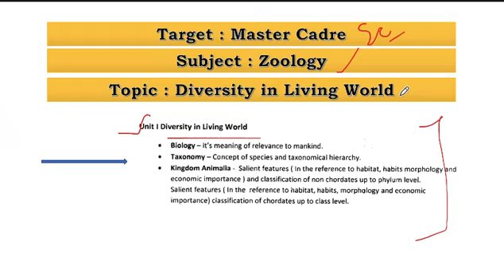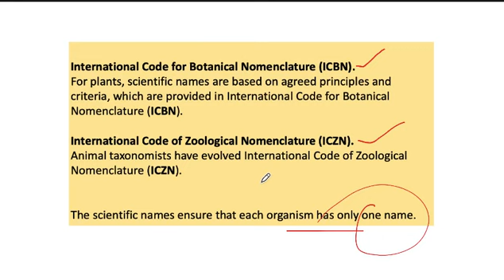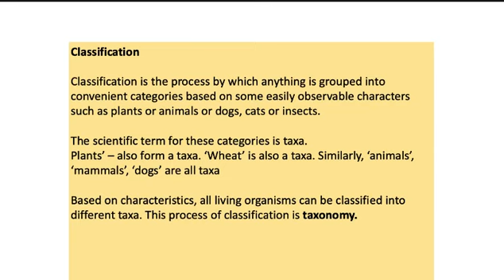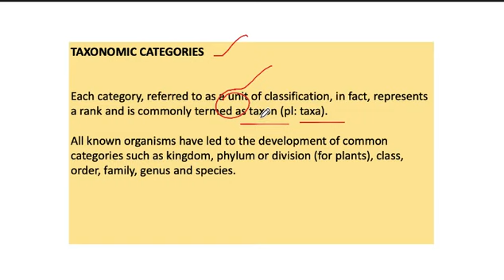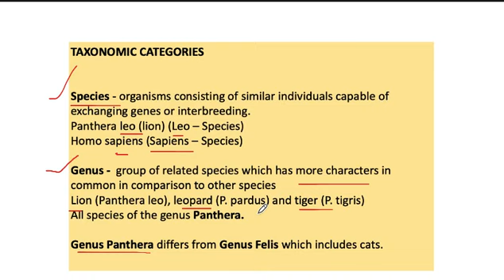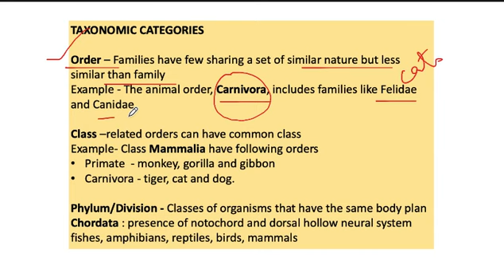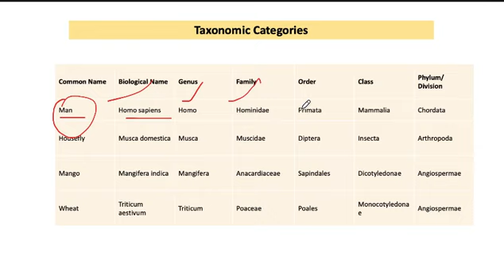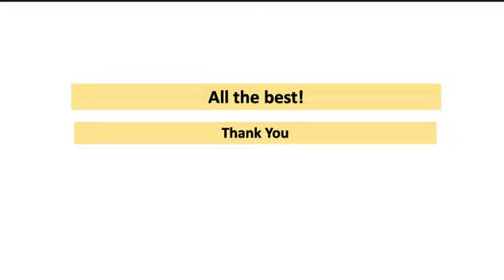Master Cadre Science | TGT Science | Zoology | Diversity in living world | Classification | Yashika